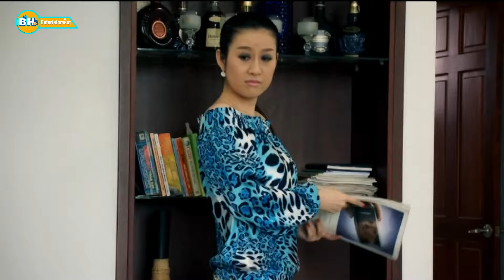Gái Nhà Lành Nợ Tiền Đại Ca Giang Hồ và Cái Kết | Phim Hành Động Giang Hồ Hay Nhất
Gái Nhà Lành Nợ Tiền Đại Ca Giang Hồ và Cái Kết | Phim Hành Động Giang Hồ Hay Nhất - Năm Cam, Dung Hà, Dũng Trọc, Hải Bánh
Phim Việt Nam Những Đứa Con Biệt Động Sài Gòn Full Bộ
Trích đoạn phim hình sự Những Đứa Con Biệt Động Sài Gòn
Tổng Hợp Phim Hay 2024 - Phim Võ Thuật 2024 Hay Nhất
Tổng Hợp Phim Lẻ 2024 - Phim Hình Sự Phá Án Hay Nhất